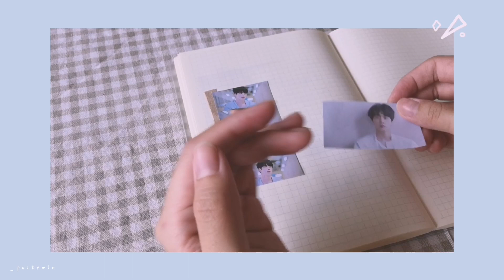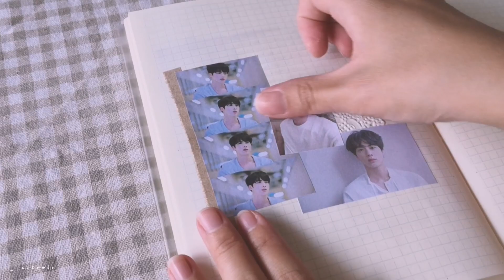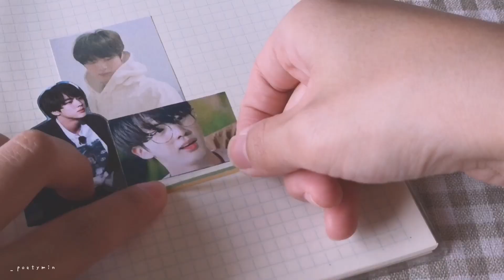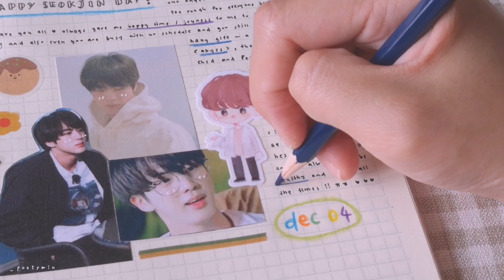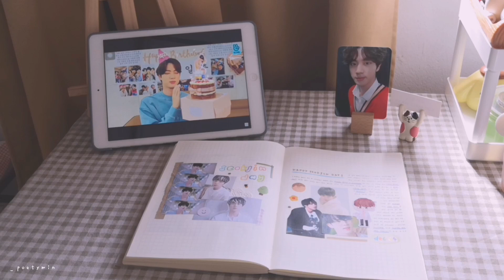seokjin day/journal with me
happy seokjin day!!